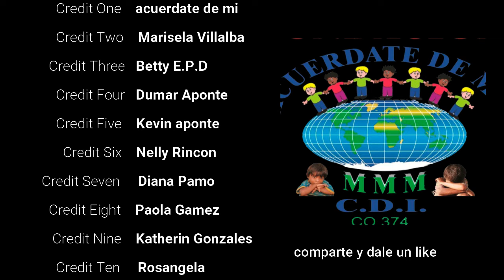Noticiero el Antidoto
noticias el antidoto
edit: duvan aponte
film: kevin aponte
int: diana pamo, nelly rincon, dimas riascos, zayn aponte,

este video se hace unicamente con objetivos educativos